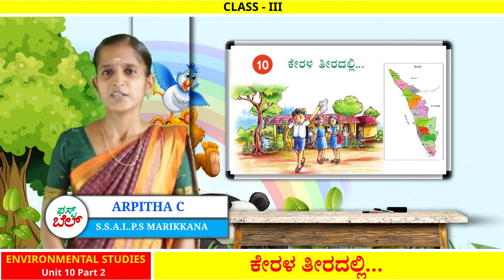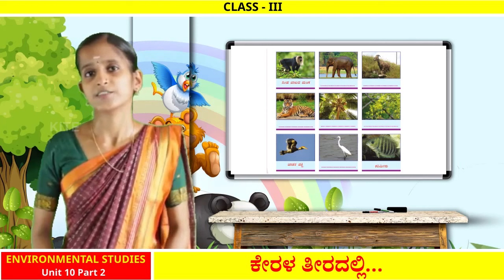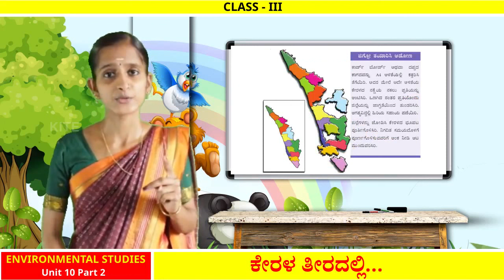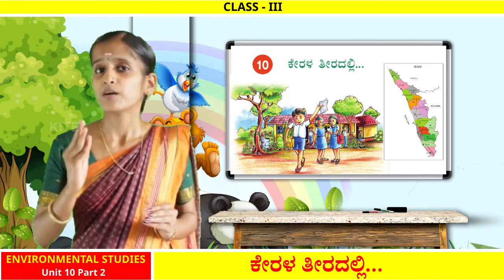FB2 3rd Std EVS Unit 10 ಕೇರಳ ತೀರದಲ್ಲಿ Part 2